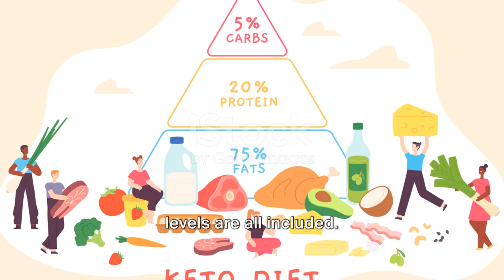1 2 3 Indulge: Heavenly Keto Desserts & Sweets for Guilt-Free Satisfaction!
Gaining traction in recent years, the keto diet—also known as the ketogenic diet—is a popular weight loss plan. It gets its name from ketosis, a metabolic process that occurs when your body burns fat rather than carbohydrates. The ketogenic diet is a high-fat, very-low-carbohydrate eating plan that aims to bring about weight loss by causing your body to enter a state of fat-burning ketosis.